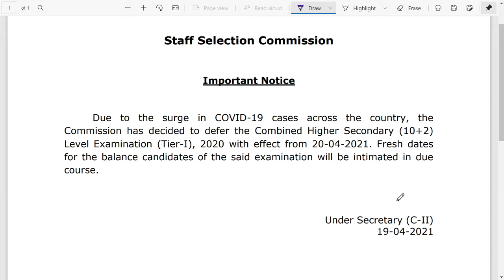CHSL | Notice_postponement of CHSLE_2020_19.04.2021 |Level Examination Tier-I 2020 | Tejendra Singh